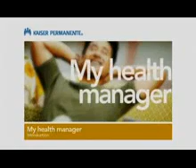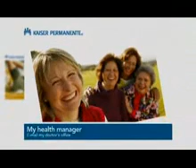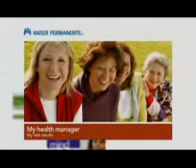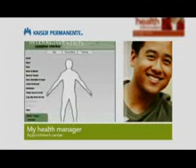Kaiser Permanente- ABL's Innovations in Healthcare Finalist Presentation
2009 marks the 11th Anniversary of the ABL's recognition of innovative developers of approaches to the delivery of healthcare, providers and producers of medical and biotechnologies, and healthcare information/telecommunications technologies that are dramatically reducing the cost of quality healthcare.